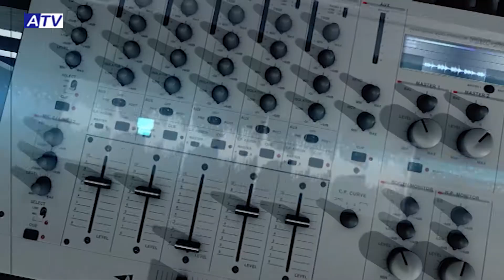QMM OLIMPIADAS ESCOLARES